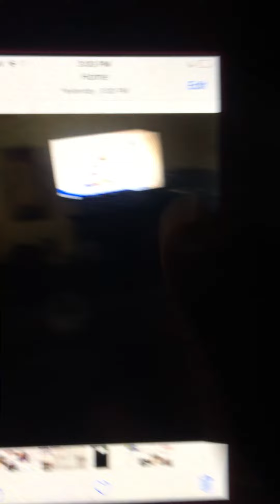CURRENT MENTAL HEALTH Care system in America. Hiroshi Nakajima MD Kelly MD Royal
Unless your first name is HIROSHI 1995 WORLD HEALTH ORGANIZATION you do not tell me I am not a MEDICAL DOCTOR for 25 years. I OWN my OWN HOSPITAL LAND ON THE INTERNATIONAL AIRPORT SINCE 1995. I OWN THE HOSPITAL LAND 880 AIRPORT BLVD MELBOURNE FL 32901. I practiced REAL ESTATE 16 year I know what a OWNERS TITLE is and Property DEED is